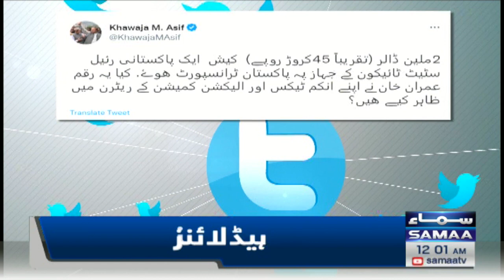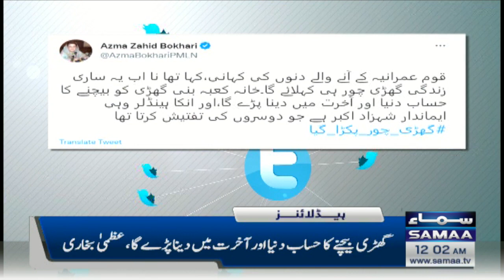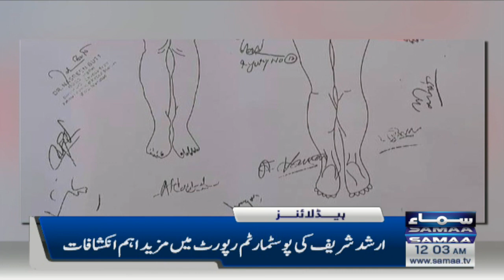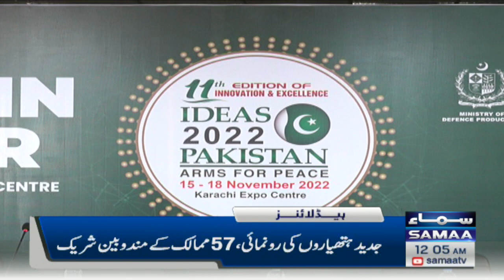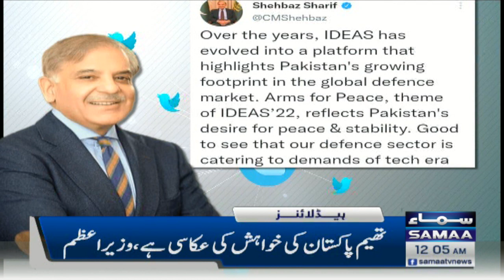Samaa News Headlines 12am | SAMAA TV | 16th November 2022